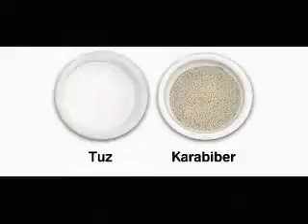kurban eti karnıyarık